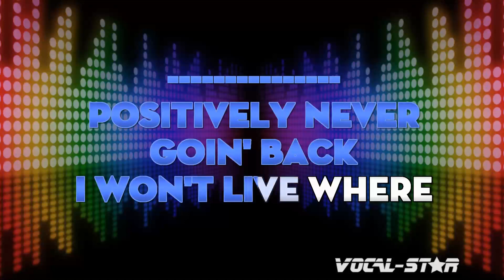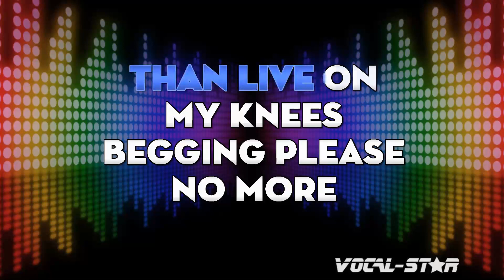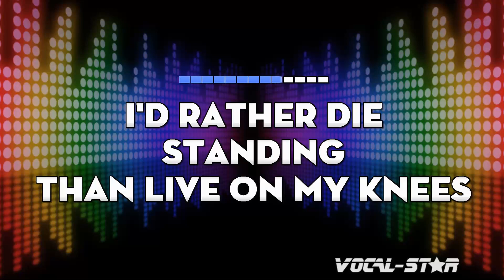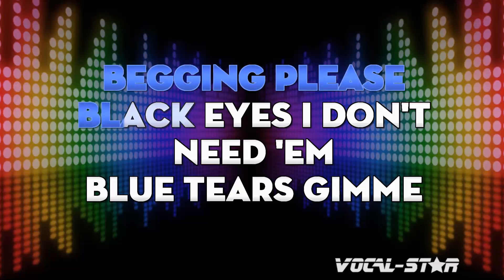Shania Twain - Black Eyes Blue Tears (Karaoke Version) with Lyrics HD Vocal-Star Karaoke